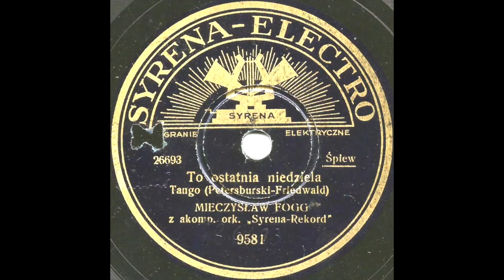Roland FR8- X - To ostatnia niedziela